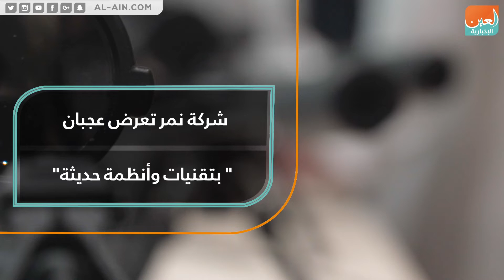شركة "نمر" الإماراتية تكشف عن مدرعة "عجبان" بمعرض أيدكس 2019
العين الإخبارية | شركة "نمر" الإماراتية تكشف عن مدرعة "عجبان" بمعرض أيدكس 2019
كشفت شركة "نمر" الإماراتية للسيارات عن مدرعة "عجبان 774A" بنسخة جديدة ومحدثة عن النسخة السابقة، حيث صممت المدرعة لتكون متعددة المهام وتأتي بتكنولوجيا وتقنيات حديثة